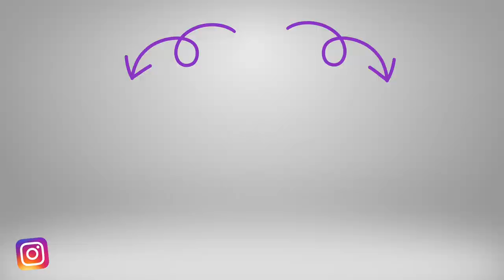9 moments SATISFAISANTS dans HARRY POTTER !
C'est parti pour : 9 scènes satisfaisantes dans les films Harry Potter ! Des scènes et passages qui nous ont procuré énormément de plaisir ! Vengeance, sortilège, détails ...

Bon visionnage !
Marco Polo

Copyright :
“Films Harry Potter” appartient à Warner Bros & et Wizarding World
Les extraits n'ont pour but de servir que de base humoristique ou d’illustration de mes propos.